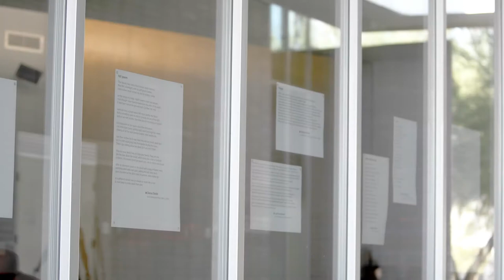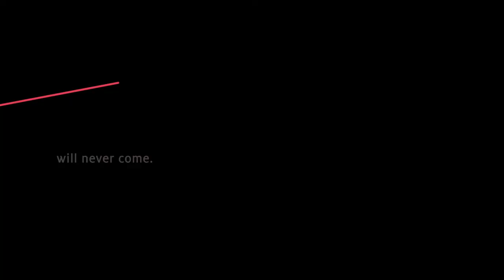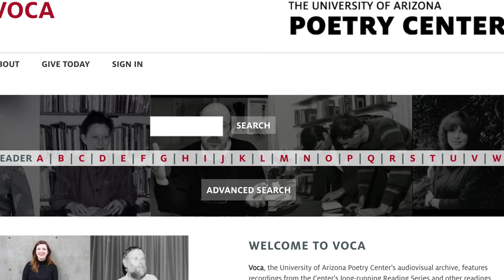Art For Justice | Tucson Humanities Festival 2020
Introduction by Diana Delgado, Poetry Center

The University of Arizona Poetry Center’s three-year Art for Justice project commissions new work from leading poets in conversation with the crisis of mass incarceration in the United States, with the goal of creating new awareness and empathy through presentation and publication. In particular, through the voices of these poets, the project will seek to confront racial inequities within the criminal justice system to promote social justice and change. Diana Delgado, Poetry Center Literary Director, will take you inside the project and preview the Art for Justice online archive.